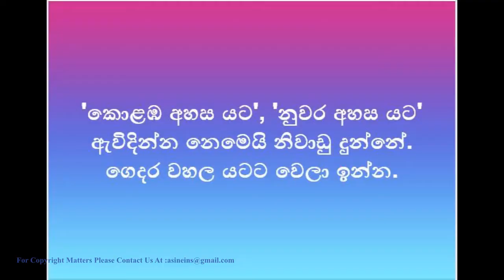Buki Talks - බුකි ටෝක්ස් EP01